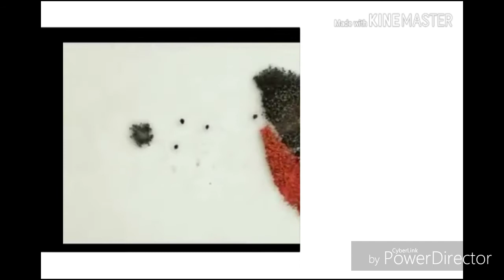My Edited Video